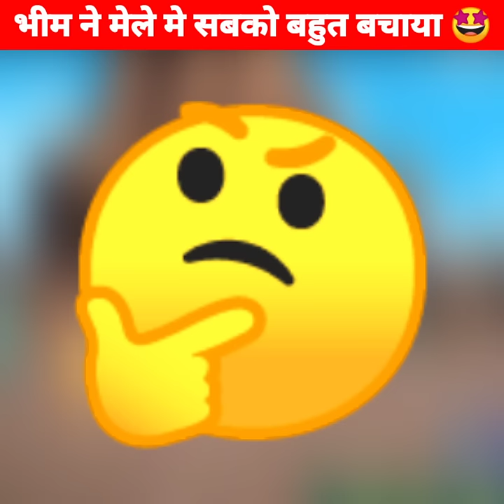भीम ने मेले मे सबको बहुत 🤩 Moral Story